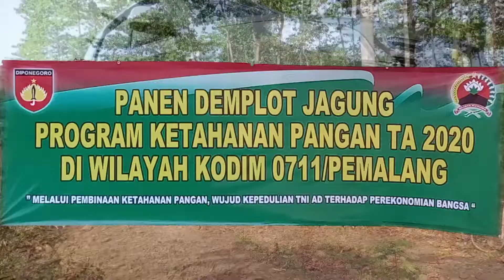Ketahanan Pangan Kodim Pemalang Tahun 2020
Panen jagung di area desa paguyamgan KPH Pemalang oleh Kodim Pemalang bersama masyarakat dalam rangka mewujudkan ketahanan pangan.